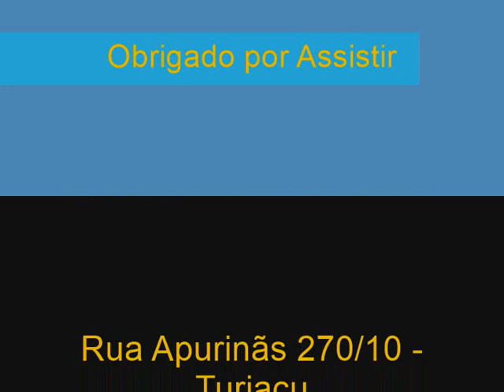Triomphe Homme / Viens Perfumes / inspirado no Invictus, de Paco Rabanne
Uma fragrância das mais replicadas da perfumaria mundial, INVICTUS, DE PACO RABANNE ganha, pela interpretação da VIENS PERFUMES, com uma pegada mais suave, menos intensa, sem perder performance e com boa similaridade.
Uma versão "light", suave, elegante, versátil, compartilhável, e com excelente apresentação e custo benefício.

Quer conhecer a marca???

Meu Instagram: @andremarcos8747

Sigam também meu outro canal, O LADO B DA PERFUMARIA!